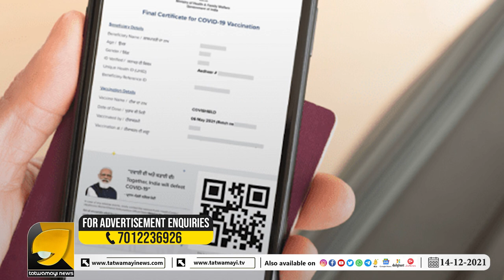മോദിയുടെ ഫോട്ടോ മാറ്റണം എന്നും പറഞ്ഞു ചെന്ന പീറ്ററിന്‌ കോടതി വയറും നിറച്ചും കൊടുത്തു | MODI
പീറ്ററിന്‌ മോദിയുടെ ഫോട്ടോ വാക്‌സിൻ സെർട്ടിഫിക്കറ്റിൽ നിന്നും മാറ്റണമത്രേ ! കണ്ടം വഴി ഓടിച്ച് കോടതി | MODI IN VACCINE CERTIFICATE